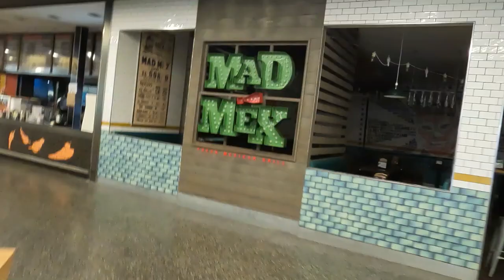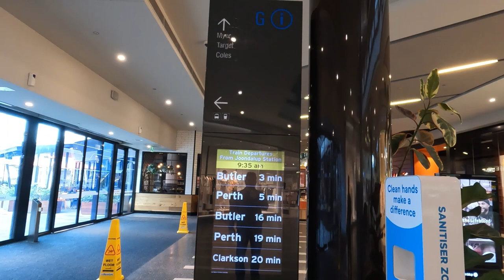Perth - Shopping @ Lakeside Shopping Centre Joondalup City POV 4K Virtual Walking Tour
Early morning walk around Lakeside Shopping Centre in Joondalup City